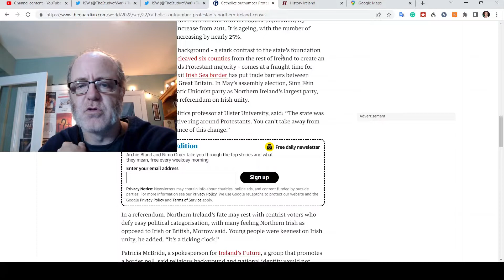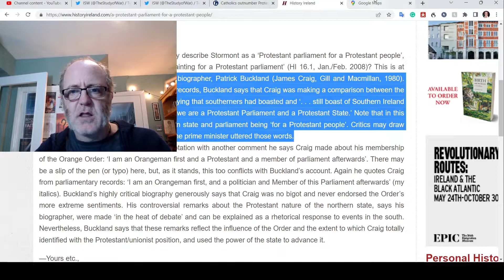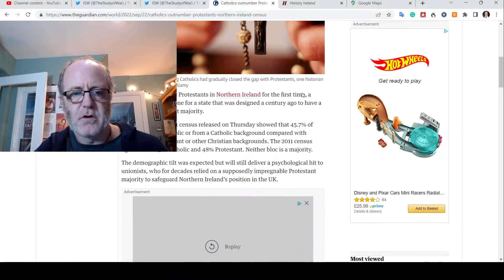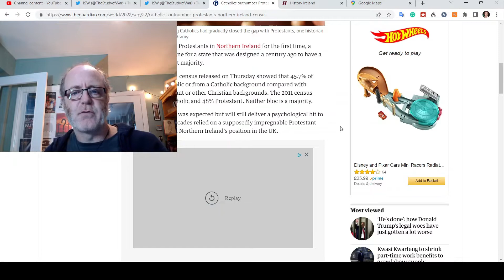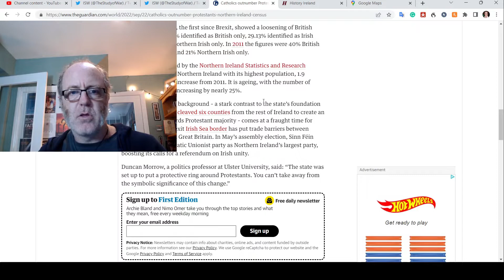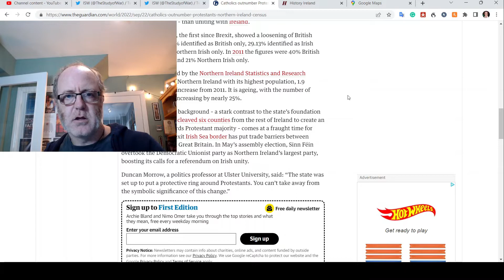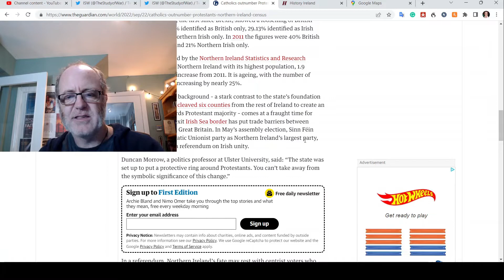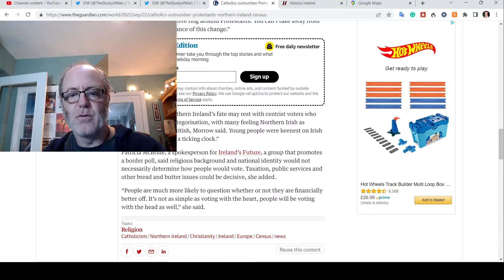Northern Ireland: Catholics Outnumber Protestants. The end of the UK Is Nigh.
With the new census results being published, it is clear that, along with Brexit and Scottish independence, the end of the United Kingdom is near to hand.